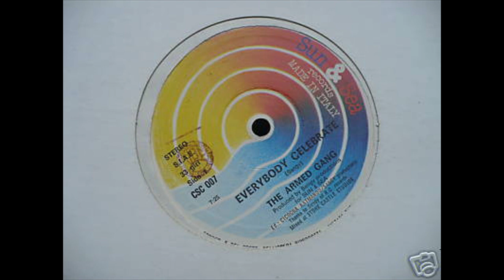THE ARMED GANG - Everybody Celebrate